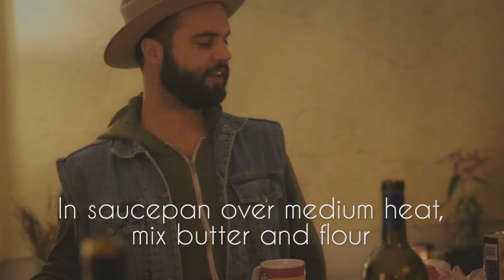Soundbites Presents: Quiet Life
“It’s all just pre-poop anyways.” - Thor
“Women should accept the fact that men who tour will gain weight. Don’t make us feel bad that we got a little flub on.” - Ryan

Those are just some wise words the Quiet Life men shared with us during our time in the kitchen. They were funny and friendly with the conversation and drinks always flowing. We really couldn't have asked for anything more from our first guests.

To go with their Americana sound, Quiet Life's latest EP Housebroken Man was paired with a hearty and homey Chicken Pot Pie. Describing their culinary match as good ol’ Southern cooking where “you get what you get”, our slightly undercooked pie crust was the perfect pairing (trying to play it off as intentional... it wasn't).